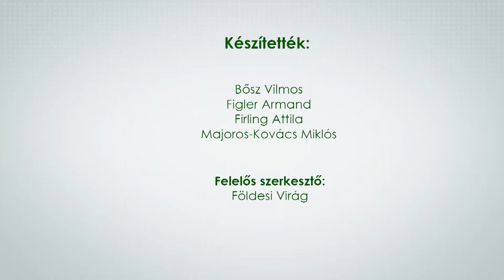Rajt! 2022.12.06.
T-DANCE TÁNC STUDIÓ
Pécsett, ha valaki táncolni akar, nagyon sok lehetősége van, legyen szó bármilyen stílusról. Totya neve, eddigi pályafutása, és hozzáállása pedig garancia arra, hogyha valaki akar, ő meg tudja tanítani.
FORDAN TÁNCVERSENY
Az idei utolsó Fordanos táncgálára több mint 200 versenyző érkezett, ahol nem csak érmekért, és helyezésekért hajtottak a fellépők, hanem minősítéseket is átadtak a fiatal táncosoknak. A rendezvényt, több mint 15 éve rendezik évente két alkalommal, ami közönségcsalogató táncverseny a pécsiek számára.